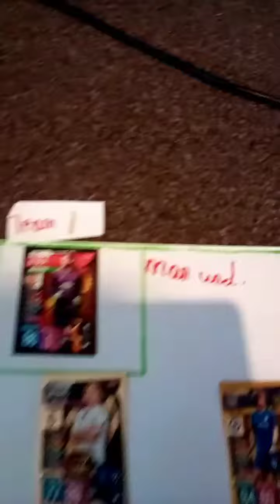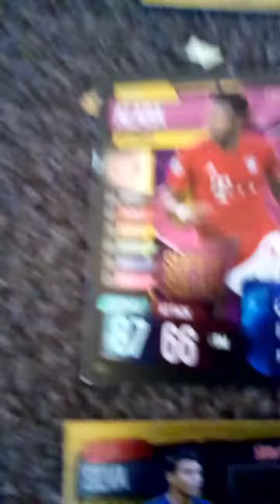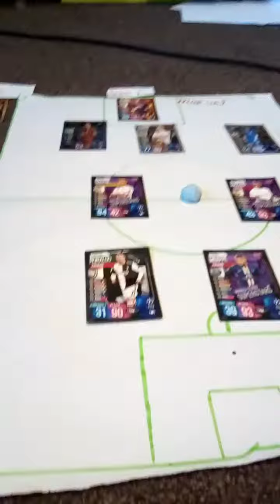football teams ⚽⚽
Hey guy and girls and we made a video and it is about football teams ok don't forget to like comment and help us to hit 200 million subscribers ok and it is